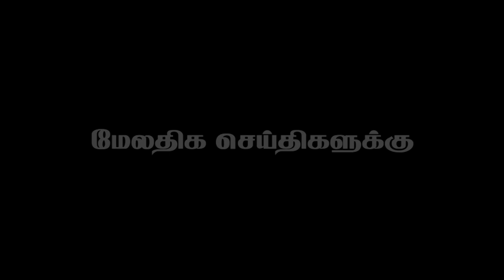The friend| was helped| able to succeed| of Best A\L Result| Chavakachcheri Hindu College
நண்பியின் முயற்சியால் வெற்றி பெற முடிந்தது தென்மராட்சி இந்துவின் மாணவி சங்கவி